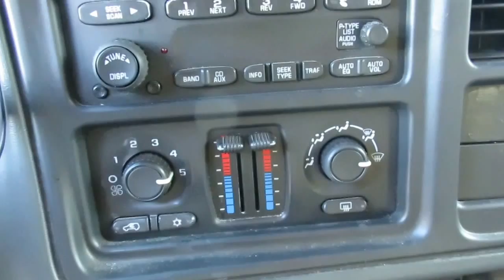2003 Chevrolet Silverado 1500 LS 8938a